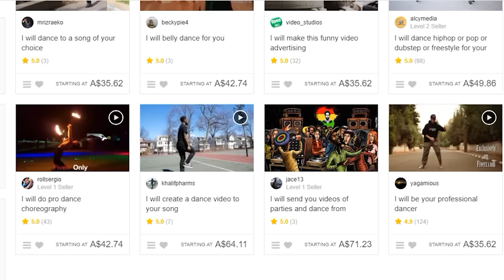*JESUS* HELPS ME WIN Fortnite Battle Royale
praise be